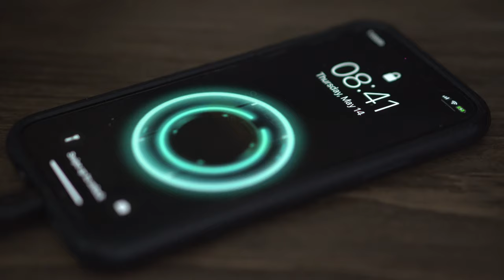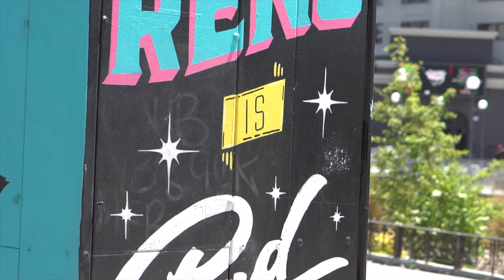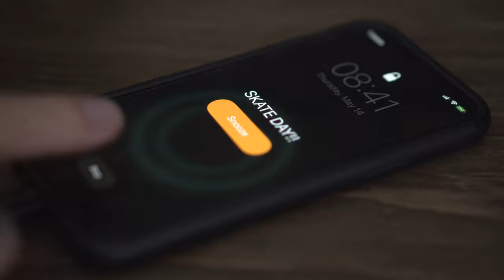Guess Who is Back?! | Skate Day - Reno | Next Chapter Coming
HEY GUYS!! I know it's been awhile. Had a break in semesters so I thougtht I'd make a little video to let you guys know I'm still alive!! Leave a comment on what you think the next chapter will entail!!

Follow TheQLon :
MUSIC WANTED!!

MY GEAR!